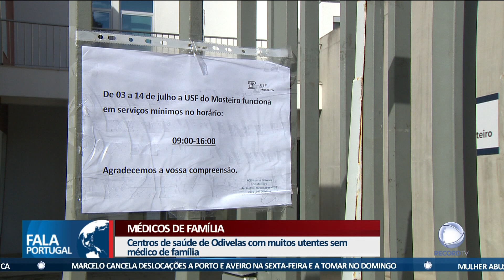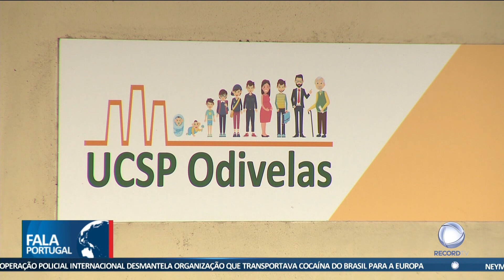Falta de médicos de família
A falta de médicos de família é evidente em vários pontos do país e a Record TV presenciou isso mesmo em Odivelas. Dois centros de saúde com problemas transversais: falta de médicos e de acesso a cuidados de saúde primários.